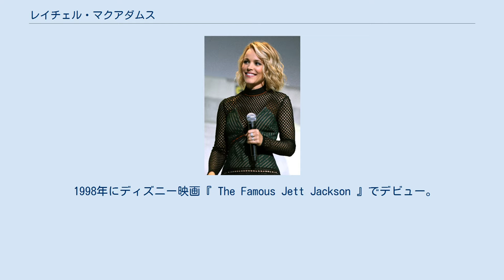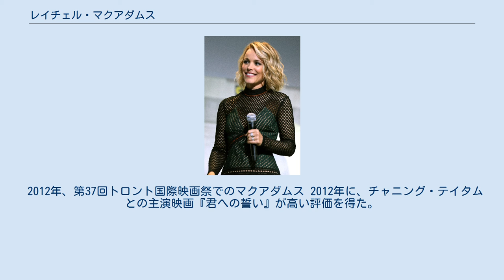レイチェル・マクアダムス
レイチェル・アン・マクアダムス（Rachel Anne McAdams, 1978年11月17日 - ）は、カナダ出身の女優。
 1978年11月17日カナダオンタリオ州ロンドンで生まれ、セント・トーマスで育つ。
父親のランスはトラックドライバー、母親のサンドラは看護婦。
弟（ダニエル）と妹（ケイリーン）がいる。
4歳からフィギュアスケートを学びはじめ、12歳から児童劇団に所属する。
 13歳の時にサマーキャンプシアターに参加。
トロントのヨーク大学で演劇を学んだ。
 1998年にディズニー映画『 The Famous Jett Jackson 』でデビュー。
その後カナダのテレビや映画に出演後、2002年公開の『ホット・チック』でハリウッド進出、注目を浴びる。
 2004年にはリンジー・ローハンと共演した『ミーン・ガールズ』の学園の女王レジーナ役、また『きみに読む物語』のヒロイン役を演じてブレイクし、MTVムービー・アワードのブレイクスルー女優賞やベスト・キス賞（ライアン・ゴズリングと共に）を受賞した。
 2005年にはウェス・クレイヴン監督のスリラー『パニック・フライト』、オーウェン・ウィルソン、ヴィンス・ヴォーン主演のコメディ『ウェディング・クラッシャーズ』、ダイアン・キートン、サラ・ジェシカ・パーカー主演のロマンス『幸せのポートレート』のヒット作に出演。
翌年にはアカデミー科学技術賞の司会を務めた。
 2009年、ロバート・ダウニー・Jr主演のアクションミステリー映画『シャーロック・ホームズ』と2011年に続編『シャーロック・ホームズ シャドウ ゲーム』では主人公のシャーロック・ホームズを翻弄する魔性の美女アイリーン・アドラーを演じた。
全世界で二作は合計10億ドルを超える興行収入を記録している。
 2010年、コメディ映画『恋とニュースのつくり方』で主演。
 2011年5月、第64回カンヌ国際映画祭でオープニング上映されたウディ・アレン監督作品『ミッドナイト・イン・パリ』ではオーウェン・ウィルソン（ギル）の婚約者イネスを演じている。
 2012年、第37回トロント国際映画祭でのマクアダムス 2012年に、チャニング・テイタムとの主演映画『君への誓い』が高い評価を得た。
 2013年、SF恋愛映画『アバウト・タイム〜愛おしい時間について〜』で主演メアリー役を演じた彼女を監督リチャード・カーティスは「彼女はどの作品でも素晴らしい演技を見せてくれるし、癒しの力を持っている」と評した。
 2014年、スリラー映画『誰よりも狙われた男』で弁護士アナベル役で出演した。
 2015年、アニメーション映画『リトルプリンス 星の王子さまと私』で声の出演をした。
同年、米HBOドラマシリーズ『TRUE DETECTIVE』第2シーズンに出演した。
また、『スポットライト 世紀のスクープ』（日本公開2では、サーシャ・ファイファーという女性記者を演じ、アカデミー賞にノミネートされた。 2017年、『ロニートとエスティ 彼女たちの選択』では、自身初となるレズビアンの女性を演じ、レイチェル・ワイズと濃厚なキスシーンを演じた。 映画『きみに読む物語』で共演したライアン・ゴズリングと交際していたが、2007年2月に破局。2009年から俳優のジョシュ・ルーカスと交際していたが、数か月間で破局。2010年からはマイケル・シーンと交際していたが、2012年に破局。。2018年4月に脚本家のジェイミー・リンデンとの間に息子が生まれており、家族とロサンゼルスで暮らしている。 ベジタリアン。友人と「green is sexy」というエコロジー・ウェブサイトを運営していた（同サイトは2019年5月3日現在、閉鎖の模様）。